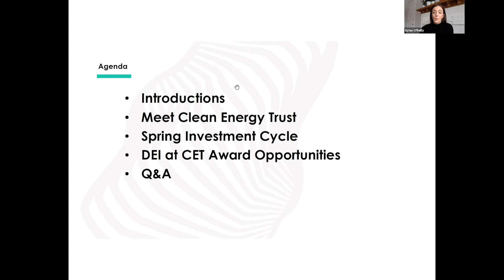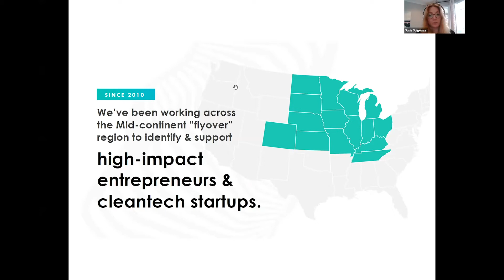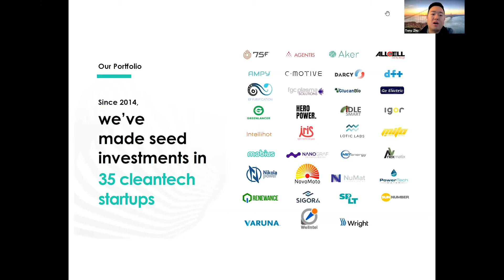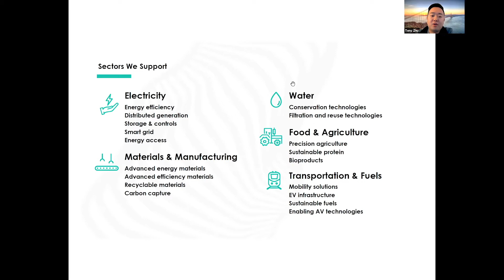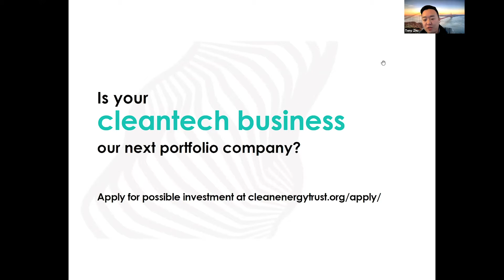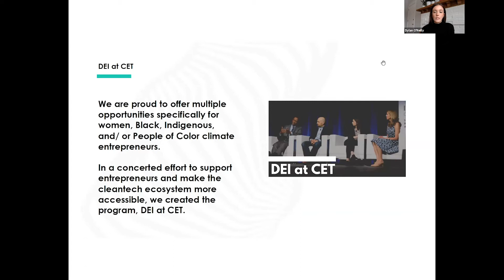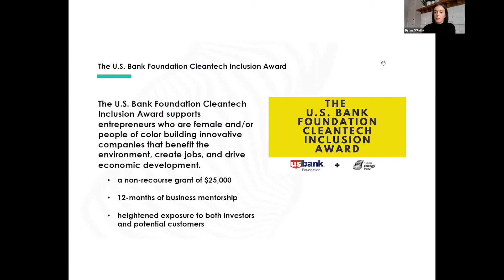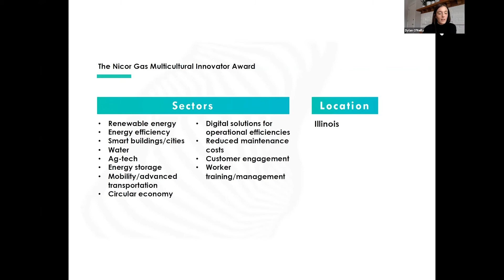Funding Opportunities for Early-Stage Cleantech Startups - Info Session February 2021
On February 4th, 2021, nonprofit Clean Energy Trust hosted an information session on our latest DEI at CET (Diversity Equity and Inclusion at Clean Energy Trust) award opportunities as well as our Spring Investment Cycle.

Speakers included:
- Susie Spigelman, Director, Business Development and Partnerships at Clean Energy Trust
- Tony Zhu, Venture Associate at Clean Energy Trust
- Dylan O’Reilly, Program Manager at Clean Energy Trust

Clean Energy Trust shared information on the $25,000 U.S. Bank Foundation Cleantech Inclusion Award and the $25,000 Nicor Gas Multicultural Innovator Award as part of our DEI at CET program

In addition to these award opportunities, we also shared how applicants can apply for investment through our 501vc® Seed Fund. Clean Energy Trust’s 501vc® Seed Fund invests $100k - $300k in early-stage cleantech startups in the Mid-Continent region of the United States.